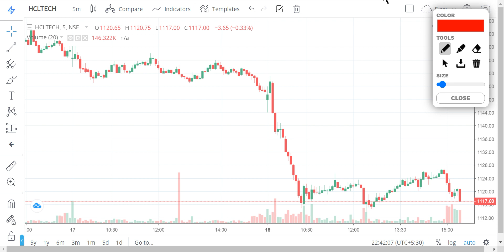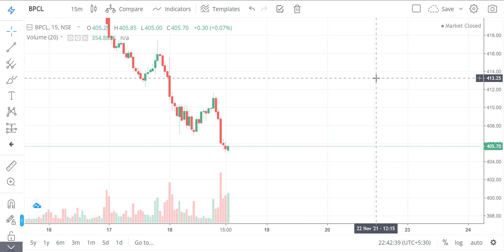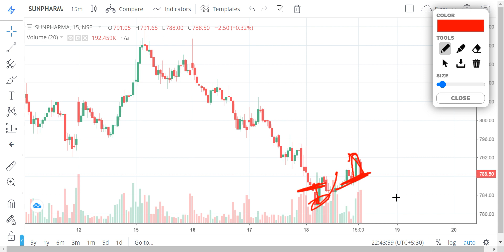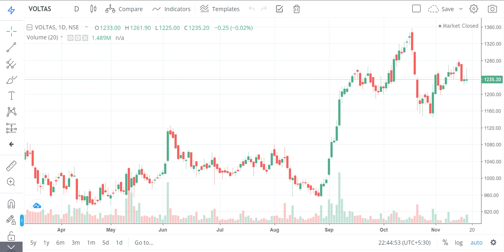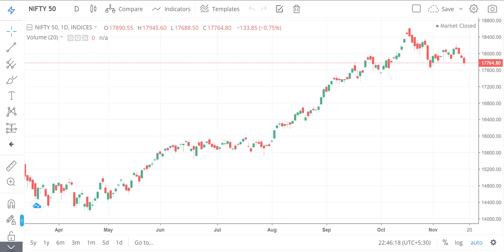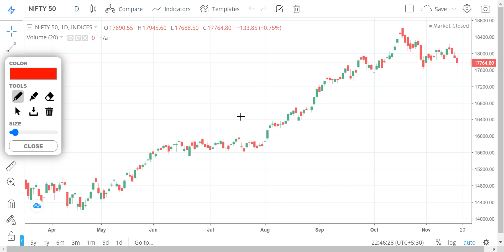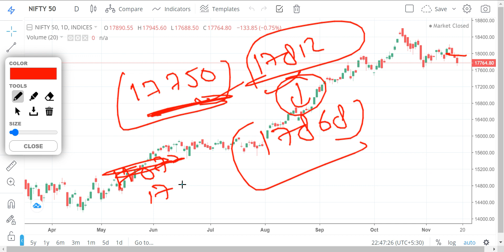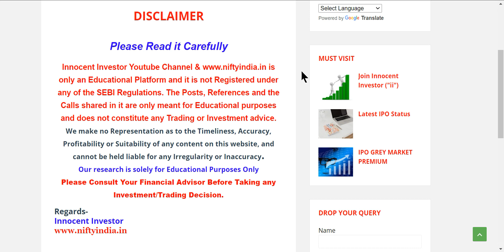कहाँ खुलेगी बाज़ार | INTRADAY STOCKS | NIFTY OPENING TOMORROW | BEST INTRADAY STOCKS FOR TOMORROW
"OR"
Open Account With No.1 Full-Time Broker
                                " OR"
Open Account With India's No.1 Broker

Regards-
("ii")
Innocent Investor